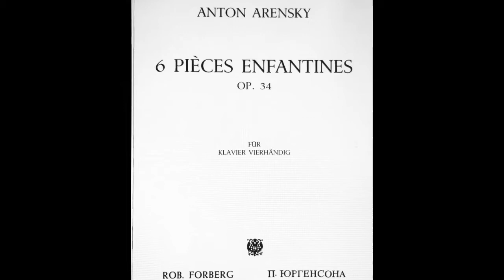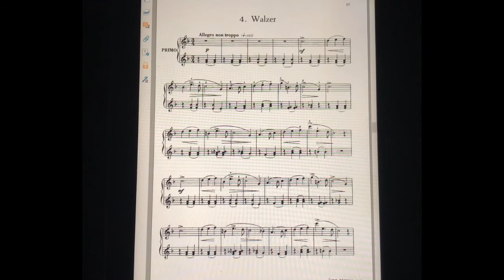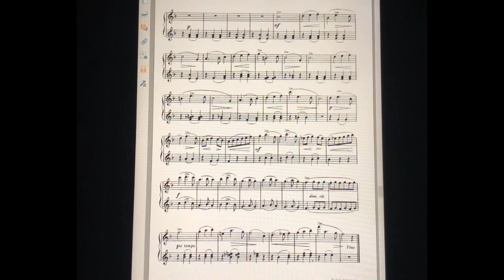"6 Children's Pieces-Walzer" Op.34" :Anton Arensky (performance video)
Here is the fourth piece from duet pieces by Anton Arensky. All sheet music were not shown, but you can get all pages of sheet music at::
Thank you, free scores.com!! We appreciate you a lot!!

To get free sheet music of pop/ basic learning of piano and others and others,  questions, online lessons..:
MEL Music Performance of Arts/ MEL Music school